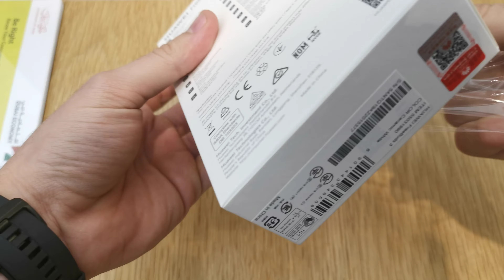Unboxing freebuds 3